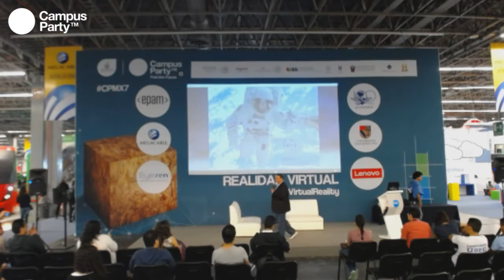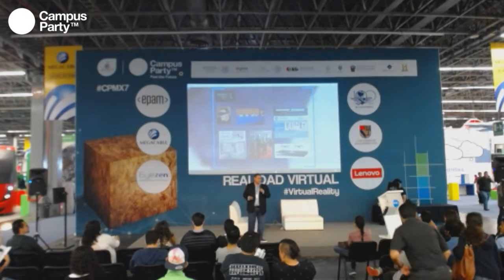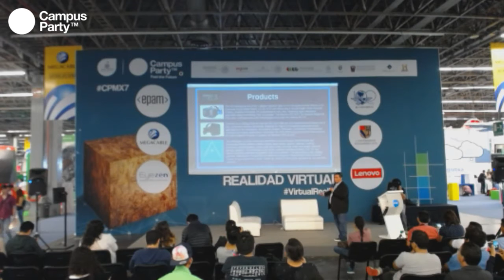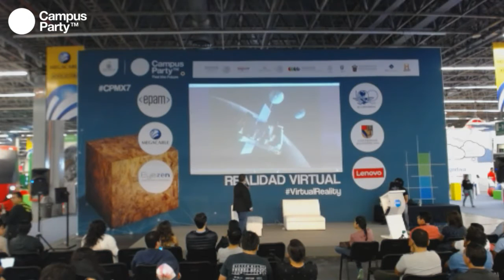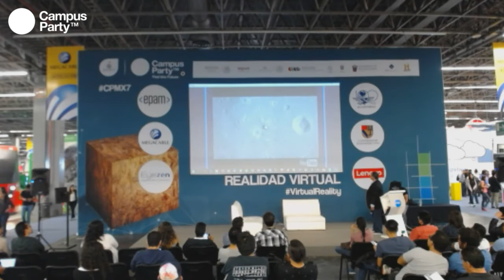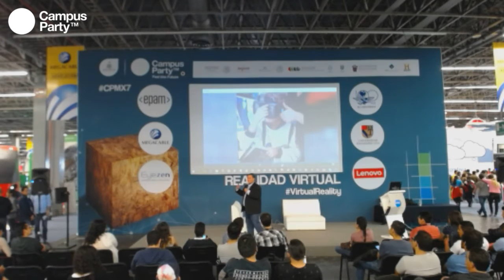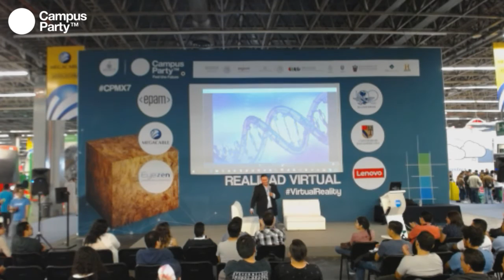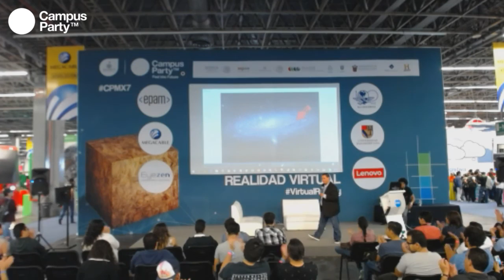CPMX7 Realidad Virtual Manuel Novelo Inmersion Vrelia Acelerado la evolucion humana con VR AR Y AI